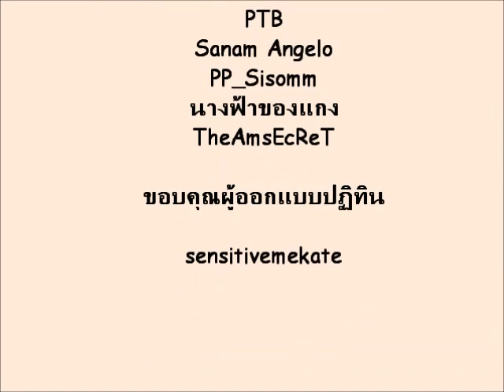Kangsom Calendar 2014-ตัวอย่างปฏิทินแกงส้ม ธนทัต 2014/2557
สั่งจอง "KANGSOM CALENDAR 2014" ขนาด 8X6 นิ้ว ราคา 220 บาท รวมค่าจัดส่งแล้ว
มีจำนวนจำกัด รายละเอียดการสั่งจอง